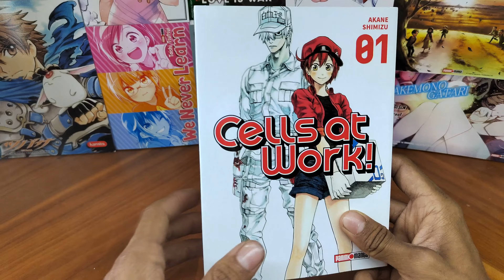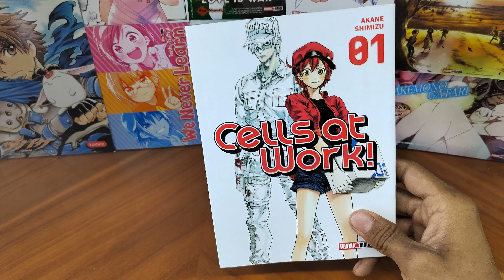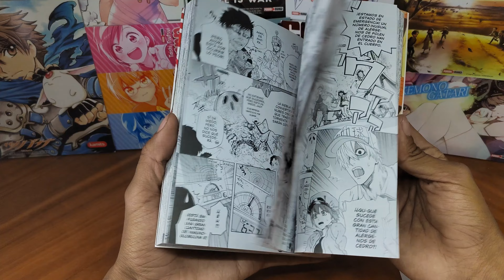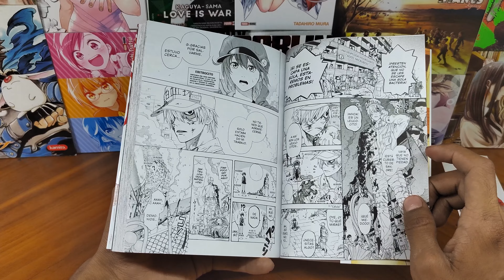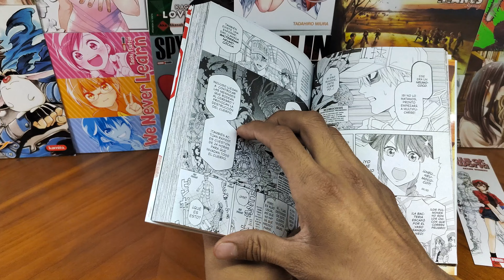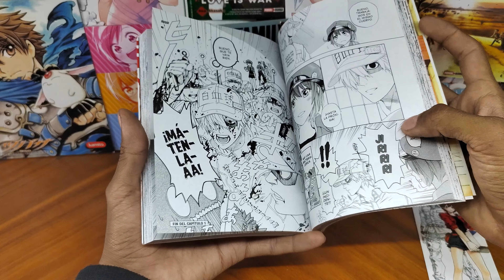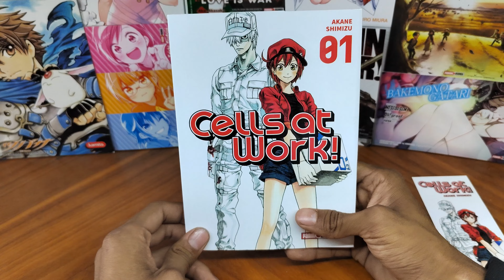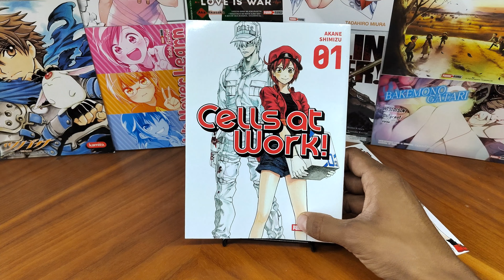CELLS AT WORK! / RESEÑA MANGA : Panini México 🇲🇽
La página del panini

00:00 introducción

01:20 datos del manga

01:56 aspecto físico

11:00 hablando del manga

14:50 Fin